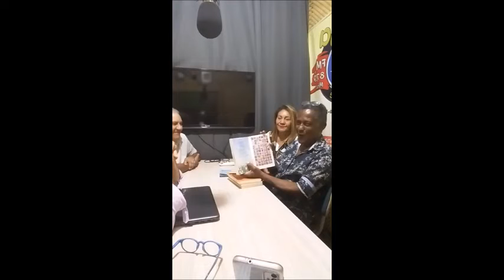Programa a "A Sua Comunidade no Ar" Na Rádio Mega Cidade 87,9 FM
Entrevista com o livreiro e escritor Wilson  Linhares,  e com o advogado e secretário adjunto de educação de Ananindeua (PA,) Dr  Fábio Moura, na rádio Mega Cidade 87,9FM   Ananindeua - Pará 18 de Março